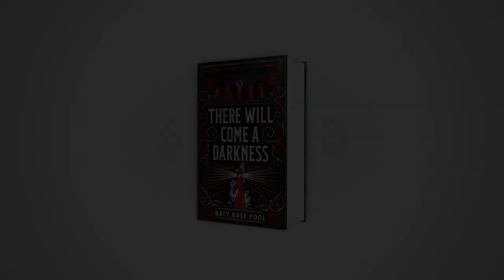THERE WILL COME A DARKNESS by Katy Rose Pool Official Book Trailer